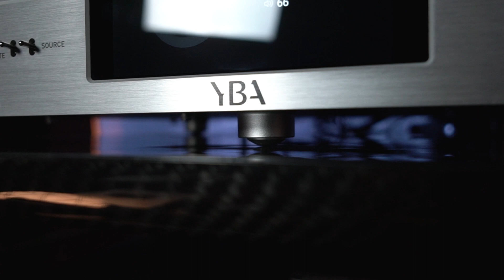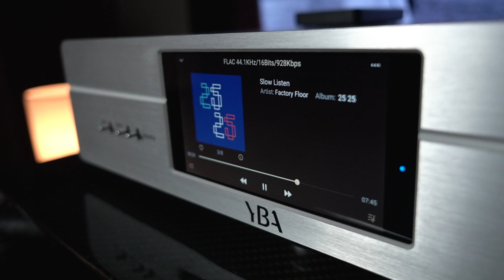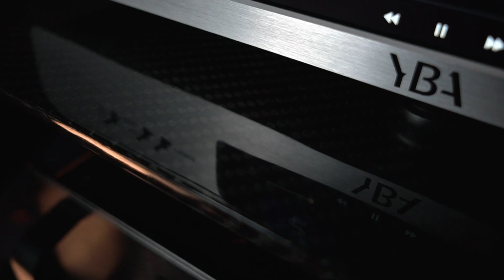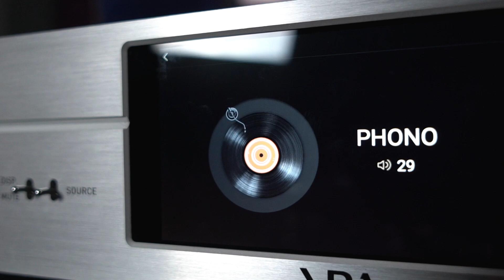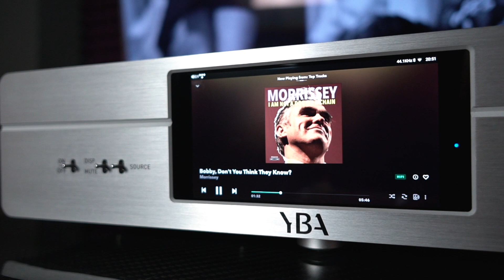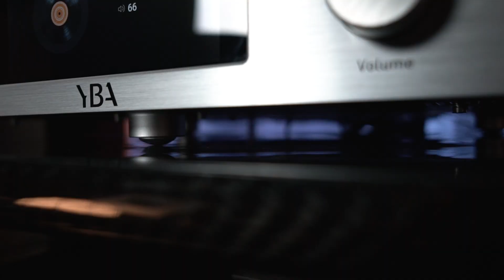Сверх-музыкальный центр YBA Heritage R100: от стриминга до винила, плюс аудиофильское безумие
Мой мир перевернулся!
Они скрывали это от нас!
У них инопланетные материалы в схеме!
Шокирующие подробности теста и внутренностей музыкального комбайна YBA Heritage R100.
Да, и андроиды там тоже есть.